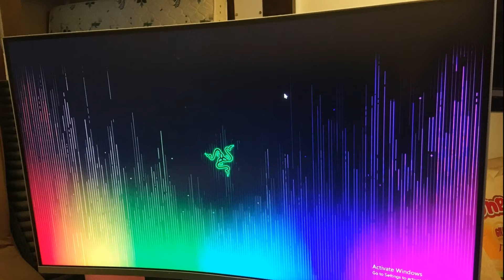Samsung QLED TV visual review